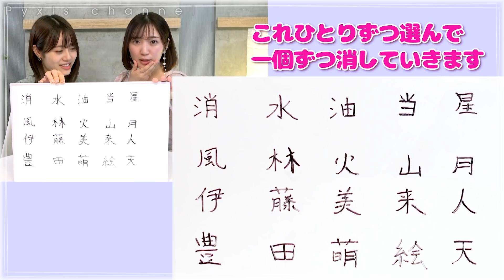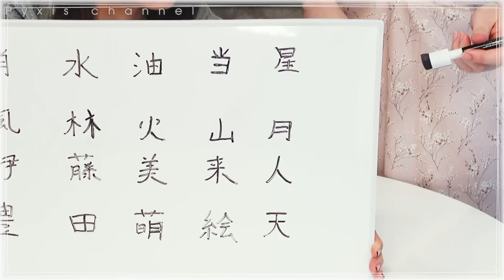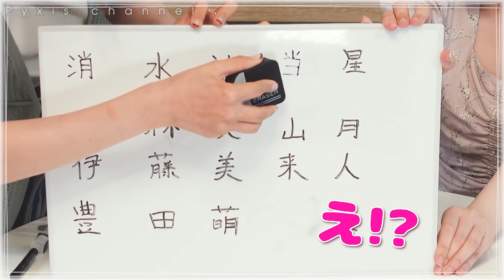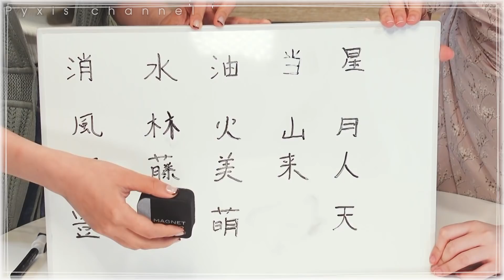【Pyxis(豊田萌絵･伊藤美来)イチ押しゲームで対決！】アマギフは誰の手に!?【消えるか!?消えないか!?ゲーム】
PyxisのふたりがAmazonギフト券10000円分をかけて戦います！
豊田萌絵&伊藤美来 渾身(毎回)の『消えるか!?消えないか!?ゲーム』！！
今後YouTubeで流行らせたいイチ押しのゲーム…衝撃の結末に刮目せよ！

■『消えるか!?消えないか!?ゲーム』とは
ホワイトボードに書かれたたくさんの文字の中にひとつだけ『油性ペン』で書かれたものがあります（他は全て水性）。
一文字ずつ順番に消していって油性ペンに当たったら負け。

消えるか!?消えないか!?ゲーム